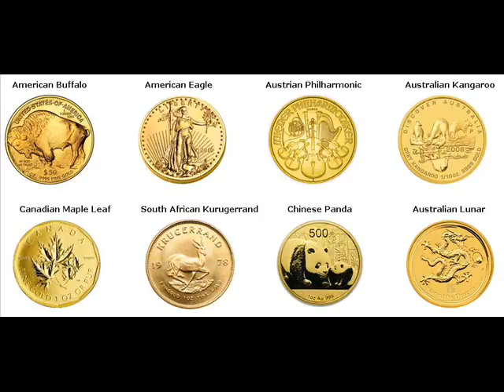Gold Bars For Sale Chicora Butler Pennsylvania